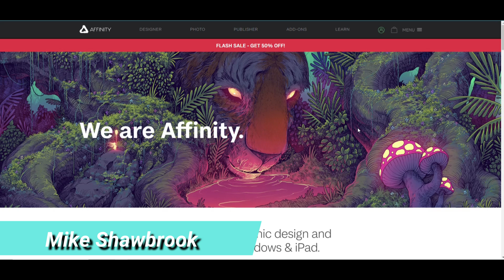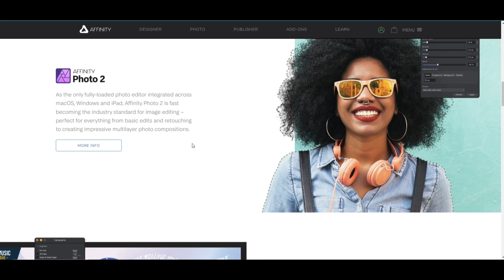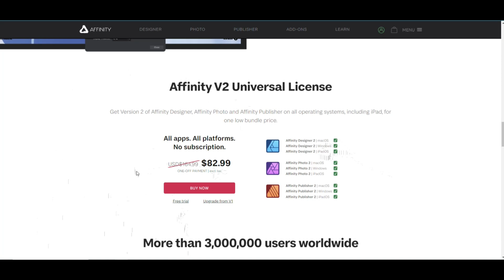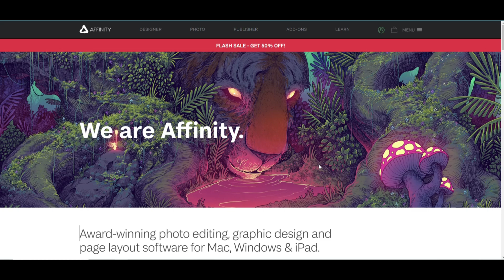Goodbye Adobe, hello Affinity ( + Software giveaway, multiple licenses )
Wondering how I make those butter-smooth moves on screen ?
Well, I got myself a 3DConnexion Spacemouse.
Here's an Amazon link if you want to treat yourself to one